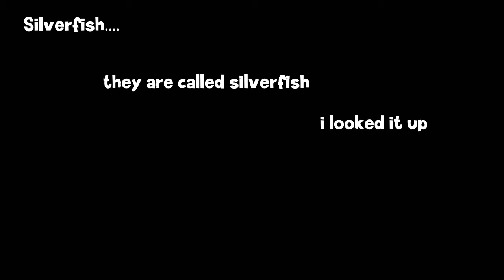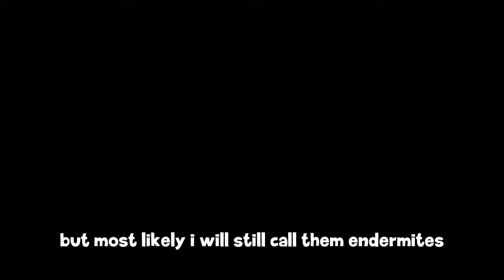Vegan Survival Minecraft (Let's Play) Episode 8 - The Vanishing Eyes of Ender